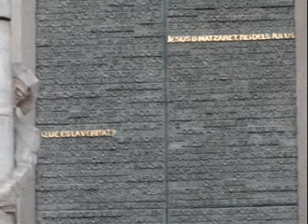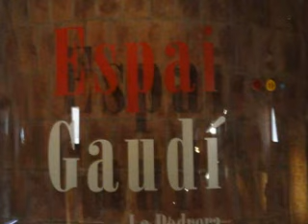La Sagrada Familia-The Alan Parson Project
Perform By Takman

Who knows where the read may lead us, only a fool would say
Who knows if we'll meet along the way
Follow the brightest star as far as the brave may dare
What will we find when we get there

La Sagrada Familia we pray the storm will soon be over
La Sagrada Familia for the lion and the lamb

Who knows where the winds will blow us, only a fool would say
Who knows if we'll ever reach the shore
Follow a rising sun with eyes that may only stare
What kind of fire will burn us there? What kind of fire?
Only a fool would say

La Sagrada Falilia the wind has changed the storm is over
La Sagrada Familia we thank the lord the danger's over
La Sagrada Familia there's peace throughout the land

Under clear blue skies our voices rise in songs of glory
And for all those years our eyes and ears were filled with tears

Who knows where the world may turn us, only a fool would say
Who knows what the fates may have in store
Follow the light of truth as far as our eyes can see
How should we know where that may be? How should we know?

Then the angry skies, the battle cries, the sounds of glory

Who knows where the road may lead us, only a fool would say
Who knows wha's been lost along the way
Look for the promised land in all of the dreams we share
How will we know when we are there? How will we know?

La Sagrada Falilia the war is won the battle's over
La Sagrada Familia behold the mighty hand
La Sagrada Familia the night is gone the waiting's over